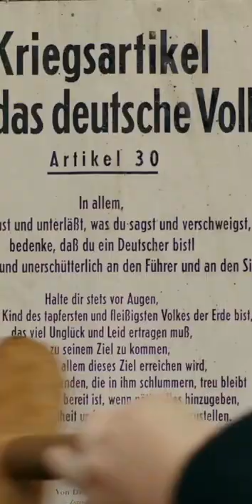The sanitised look of Jojo Rabbit (2019)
cinema musings: Jojo Rabbit (2019)
Hi there! If you like the stuff I make, kindly consider funding me so that I am able to create a steady output. Cheers!

Jojo Rabbit Mihai Mălaimare Jr.